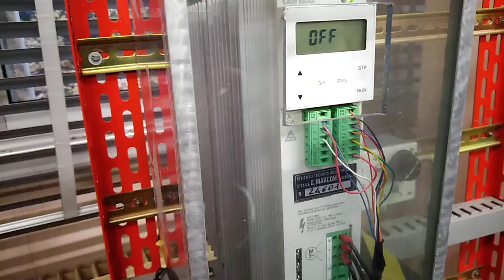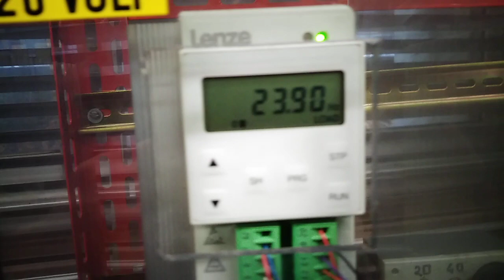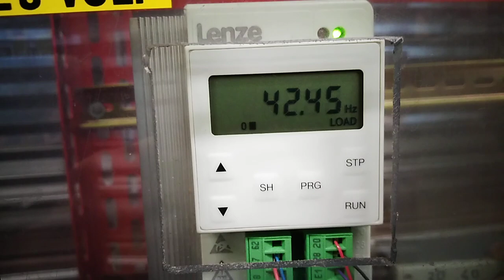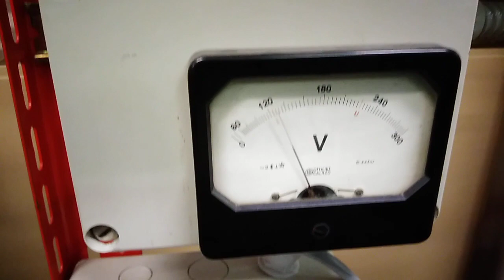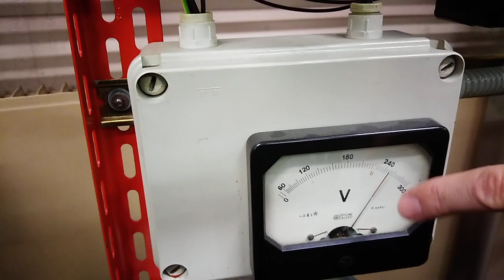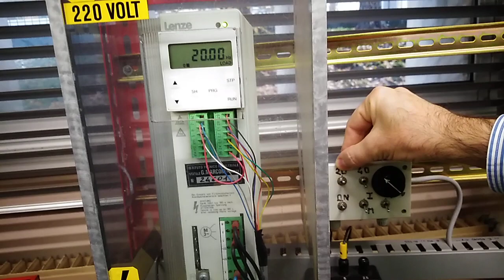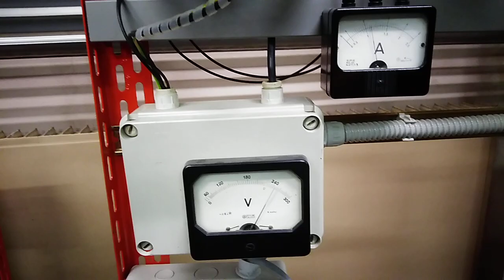DV #65 Dimostrazione di funzionamento inverter per motore asincrono trifase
In questo video vediamo un pannello a scopo didattico per l'utilizzo di un inverter trifase ad alimentazione monofase per motori; circuito di potenza collegato ad un motore e circuiti di comando riportati su una basetta con interruttori ed un potenziometro.